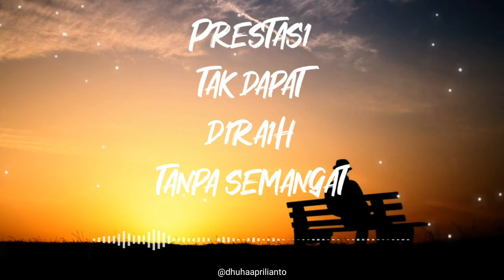Quotes Motivasi Semangat Hidup Status WhatsApp dan Instagram